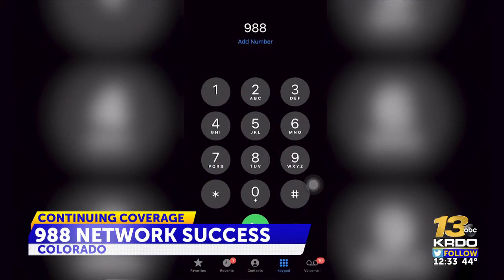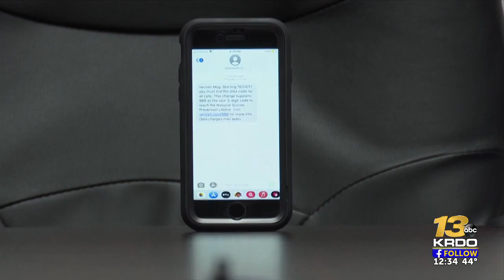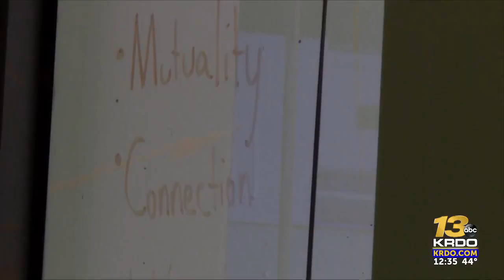988 Suicide & Crisis Lifeline sees increase in calls since its launch in July 2022